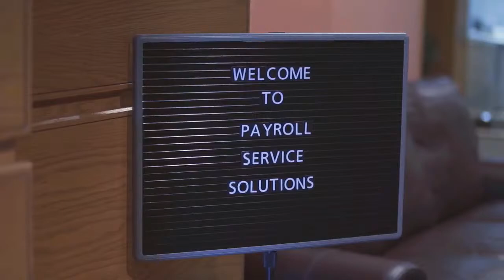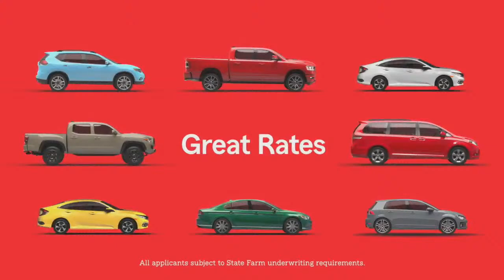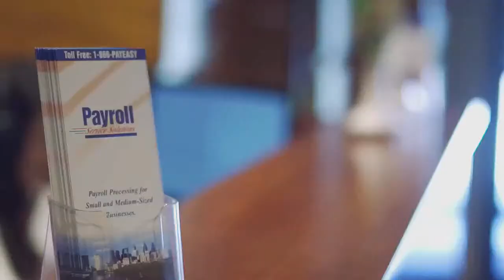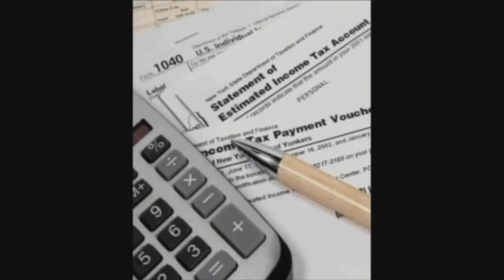Class AA Quarterfinals: #3 Boyertown vs. #6 CB South - 3-7-24